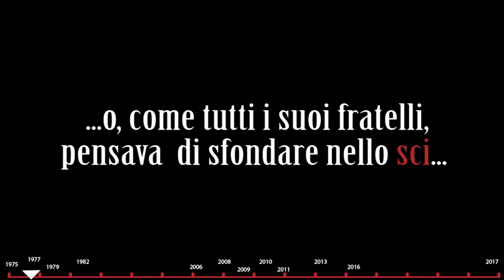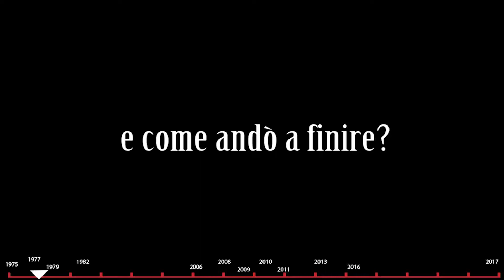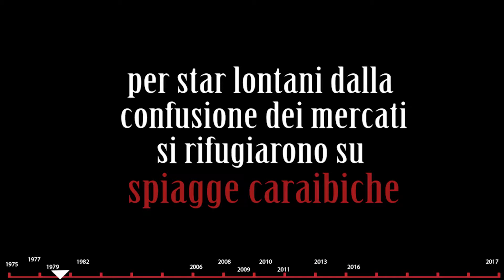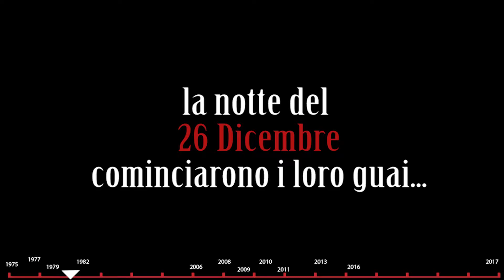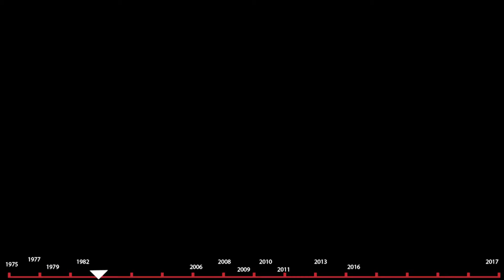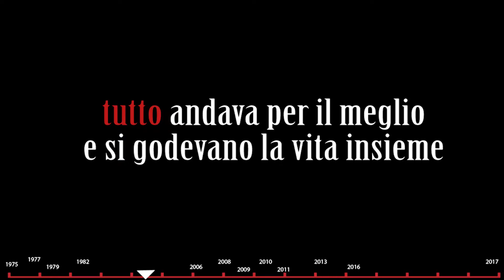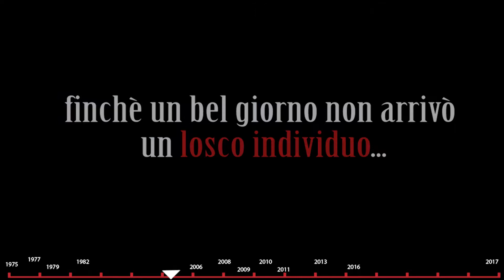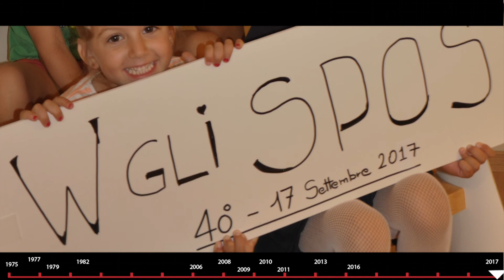Anniversario Nonni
Foto sequenza anniversario nonni